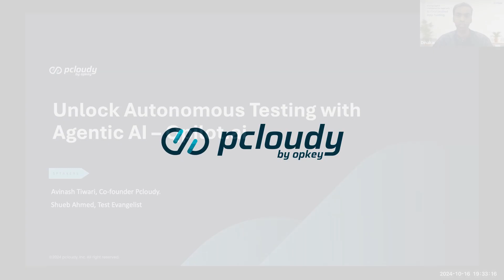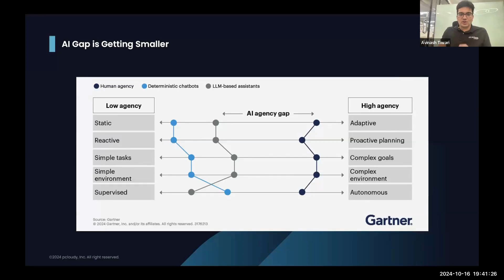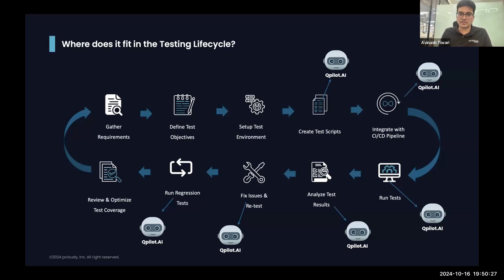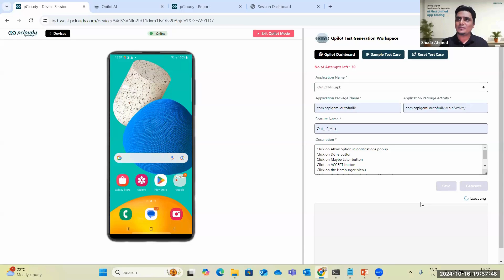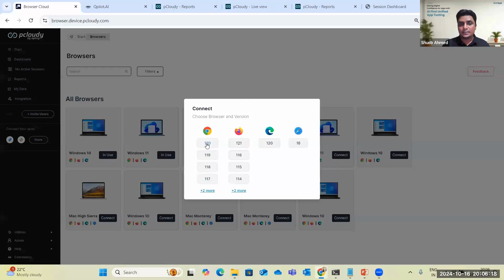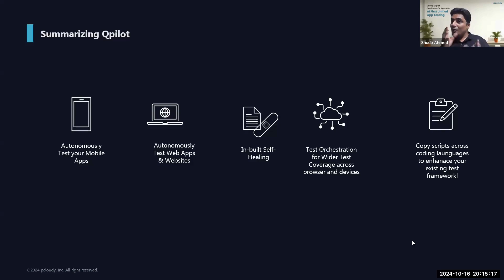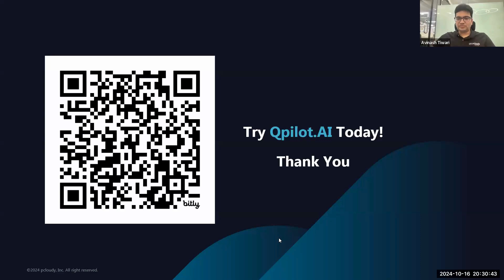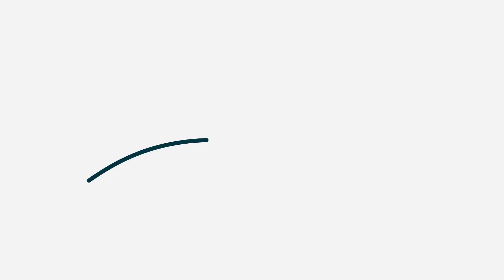Unlock Autonomous Testing with Agentic AI – Qpilot.ai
In this webinar, we’ll explore the powerful features of Qpilot.ai and learn about how it empowers teams to accelerate testing, reduce errors, and improve overall app quality. Join the Autonomous Testing revolutions and help your teams stay ahead of the curve.